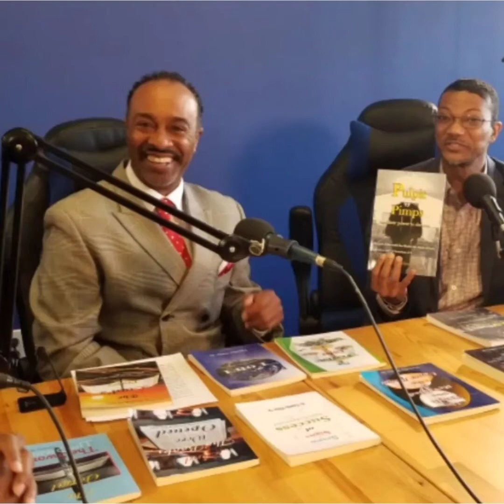WHY T'CHALLA IS IMPORTANT TO ELDERS IN BLACK CULTURE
...its important to remember not only why you're fighting but for whom you're fighting for

bobchapekisanegg tomholland truvalentino @screenrant xhosalanguage @tmz_tv